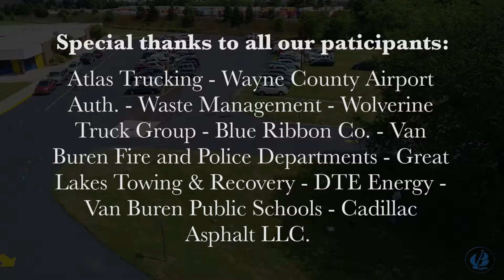Van Buren Township Touch-A-Truck 2017